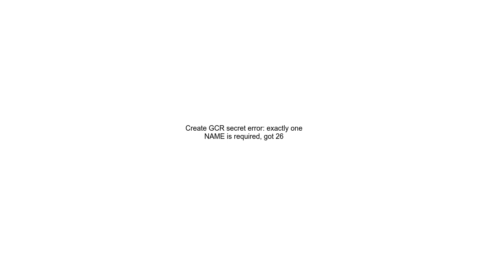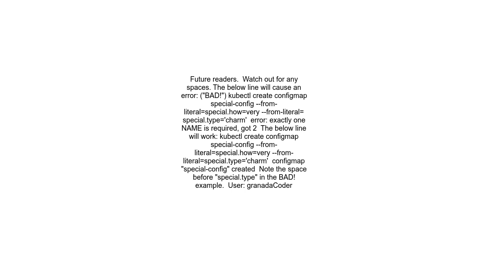Create GCR secret error exactly one NAME is required, got 26